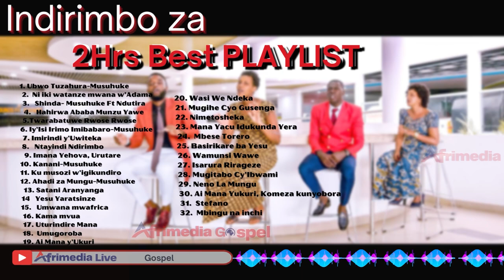INDIRIMBO ZA MUSUHUKE 2 Hrs NON STOP